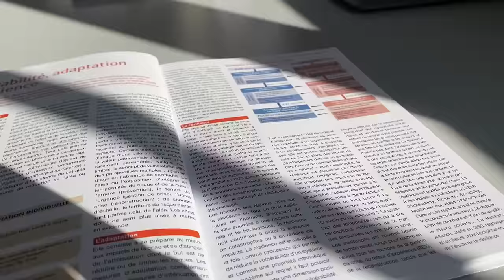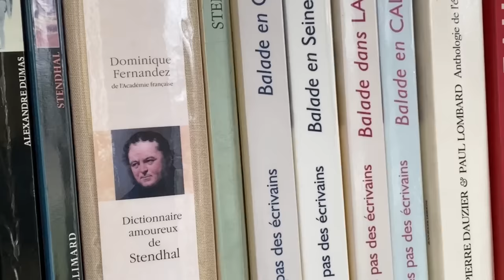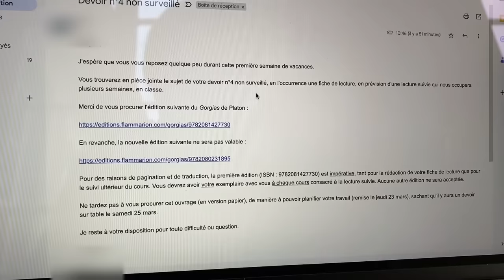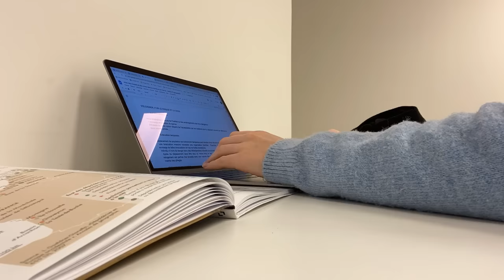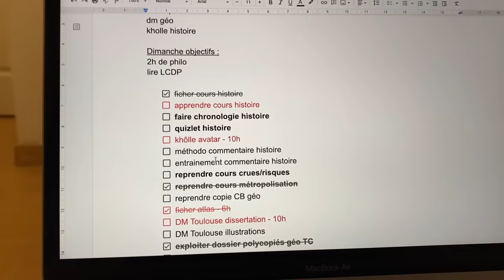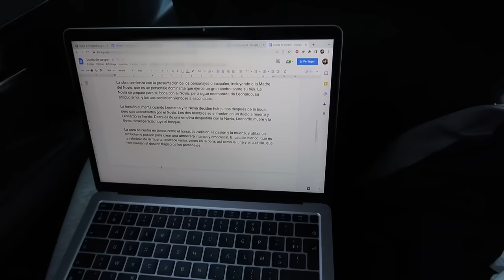PRÉPA VS SKI... mes vacances d'hiver en prépa - prépa littéraire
Salut tout le monde, j'espère que cette vidéo vous a plu.

00:00 planning
2:07 devoirs, bibli
9:20 ski et un peu de devoirs mdr
21:00 : les copains à l'internat

4035